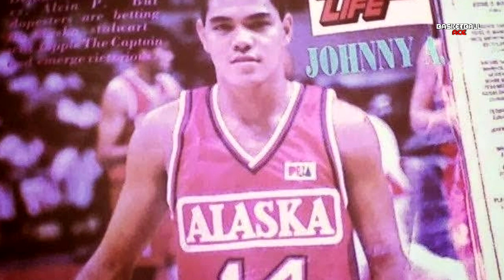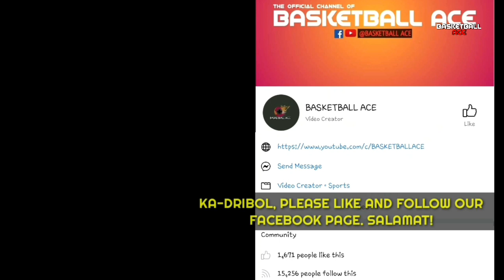ANG KANILANG NBA JOURNEY: BAKIT HINDI NATULOY SA NBA? | PBA SUPERSTAR, NBA PLAYER NA SANA KASO...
Mga ka-dribol! Halika at talakayin natin ang ANG KANILANG NBA JOURNEY: BAKIT HINDI NATULOY SA NBA? | PBA SUPERSTAR, NBA PLAYER NA SANA KASO...